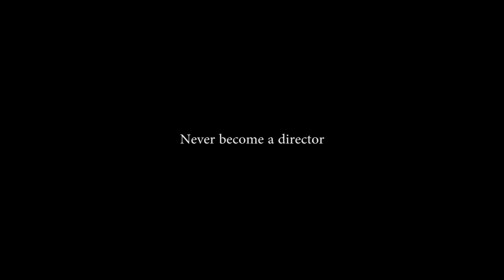The Milky Way (L. Buñuel, 1969) - Jean-Claude Carrière Interview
Interview with screenwriter Jean-Claude Carrière on Luis Buñuel's 1969 surrealist film The Milky Way (La Voie lactée). Here Carrière (who also starred in the film) tells about the concept of heresy, which is the engine that drives the whole film and some anecdotes of the riots of '68 (the film was shot in 1968).